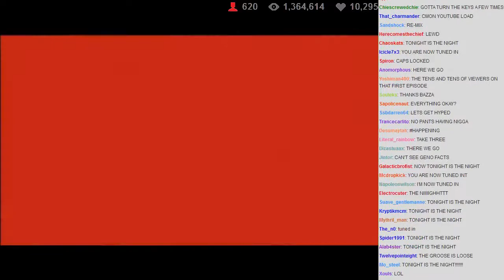VGCW 2013-10-15 - 01 - Intro